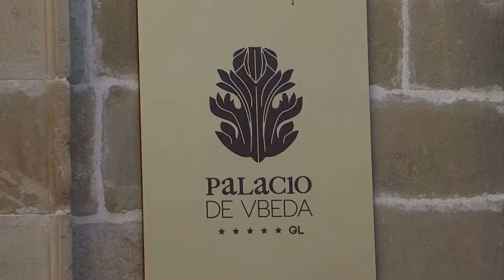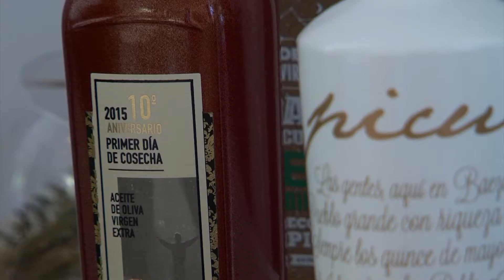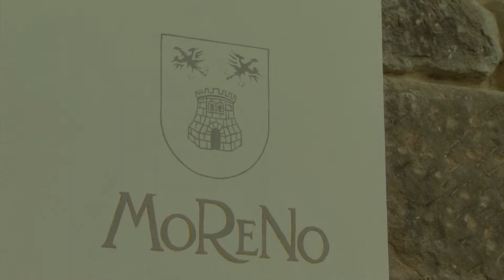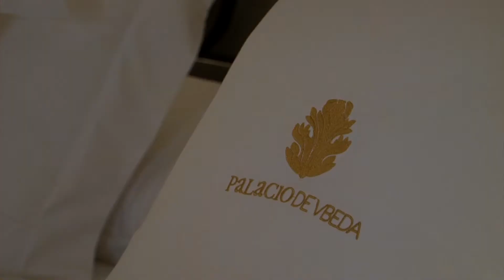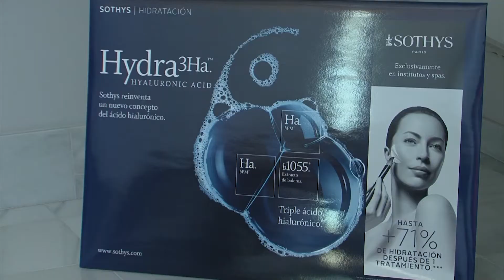HOTEL PALACIO UBEDA GL